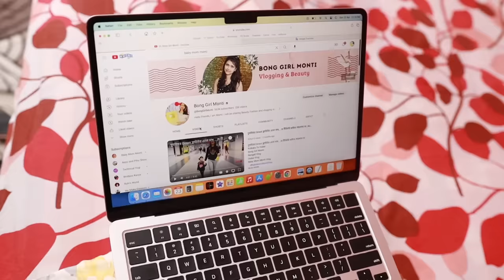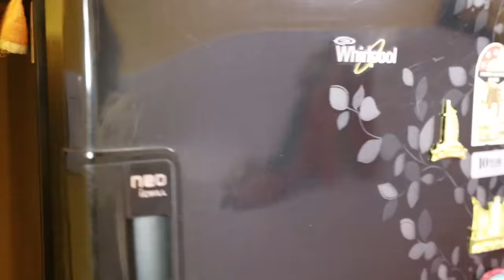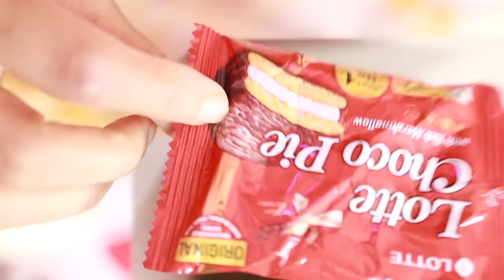আইসক্রিম খেয়ে রুহি পড়লো যন্তনায় | Ice Cream Story | Baby Mom Short Story | Moral Story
আইসক্রিম খেয়ে রুহি পড়লো যন্তনায়
Ice Cream Story
Baby Mom Short Story
Moral Story

Copyright @ Baby Mom Monti. This visual production contains original artistic content and ideas.
(অনুমতি ছাড়া এই content (Idea/ভিডিও/ক্লিপ/ছবি) যে কোনো আকারে পুনরুৎপাদন করলে সংশ্লিষ্ট ভিডিও/চ্যানেলের বিরুদ্ধে তাৎক্ষণিক ব্যবস্থা নেওয়া হবে)